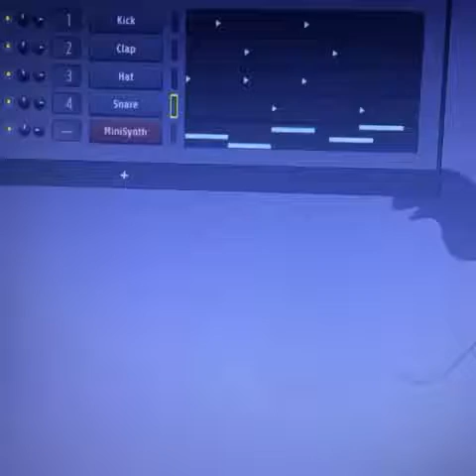BEST MUSICIAN VIDEOS COMPILATION Part 1 - August 2016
Best Musician Video Clips Compilation Part 1 - August 2016